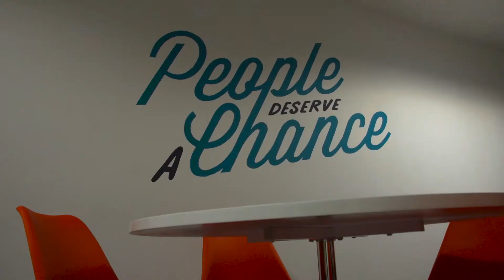The Bridge Project